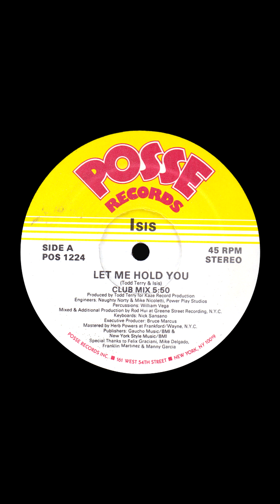Isis (4) – Let Me Hold You